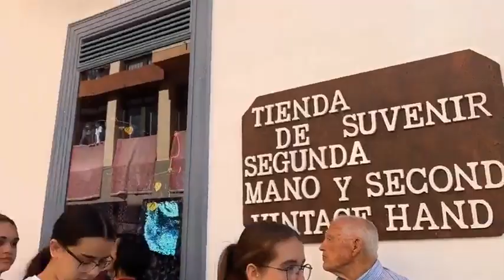Procesión del Señor de El Calvario y Ntra Sra de La Soledad ✝️